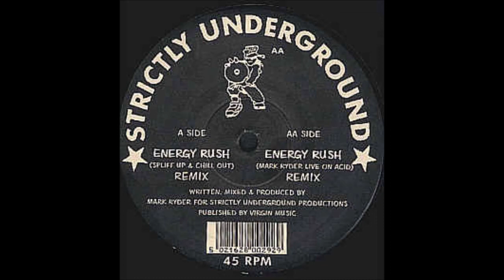M-D-Emm - Energy Rush (Spliff Up & Chill Out Remix)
Strictly Underground Records ‎- STUR 29R